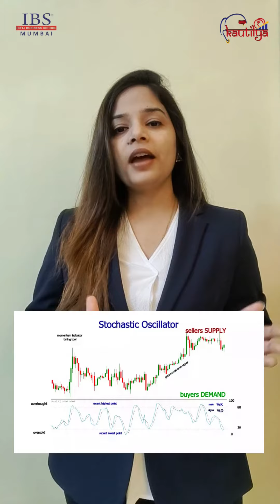STOCHASTIC OSCILLATOR INDICATOR |FINDICATORS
►By Kautilya - The Finance and Economics club of IBS Mumbai

►Note: All the clips in the video are for Education Purpose Only, as we are part of the club which belongs to an education institution. Our sole purpose in creating videos are to impart knowledge and learn in the process.